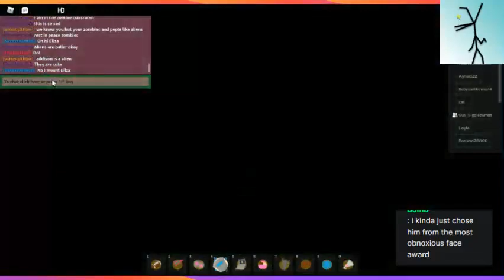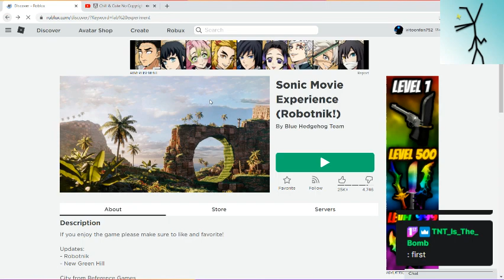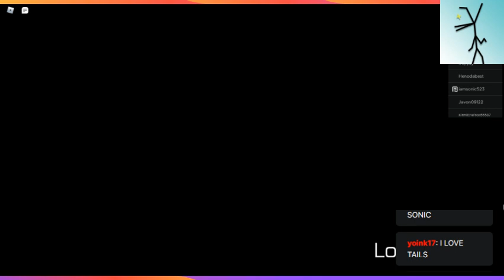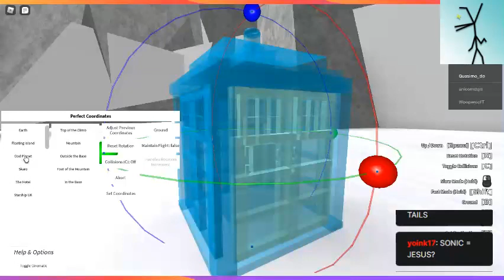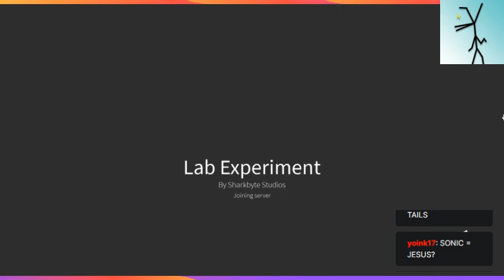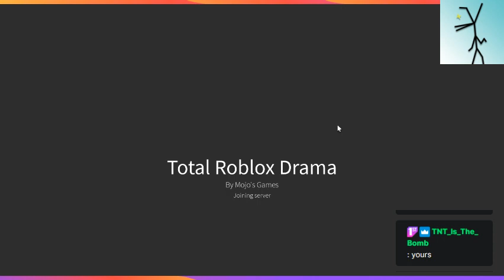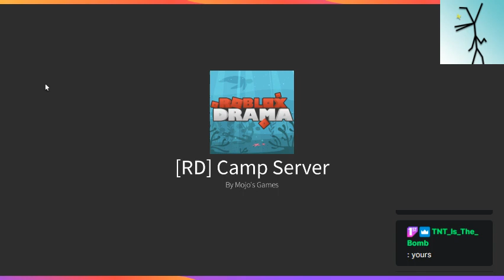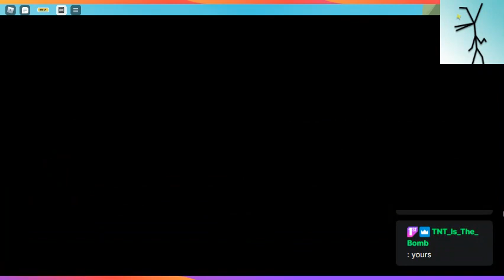【Roblox】y'all should play Roblox with me basically - Twitch VOD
I'M THE ALPHA I'M THE LEADER I'M THE ONE TO TRUST (TRUST!) VOD was originally streamed August 20th, 2022.

Here's the link lmao We have fun there! You can chat with me, receive my streaming schedule every week, you can even suggest games for me to play! It's a barrel and a half for all members of the Fellowship. If you're still reading this, there's no turning back. You're officially a member of the Fellowship. I don't make the rules.